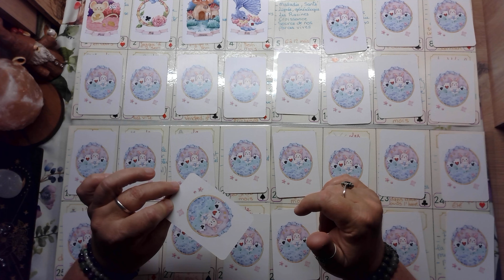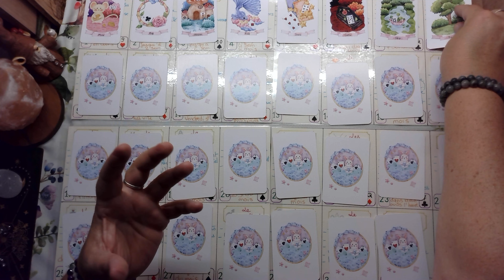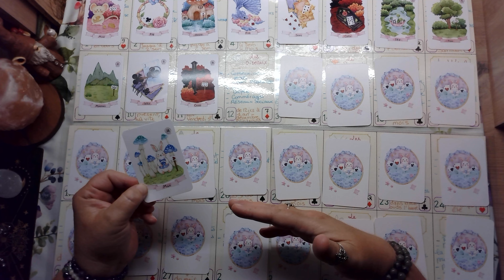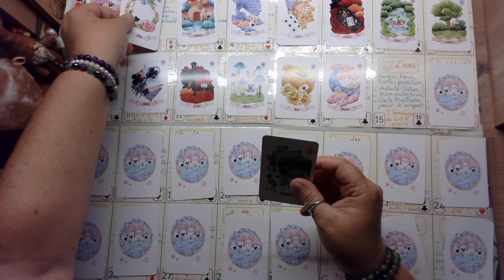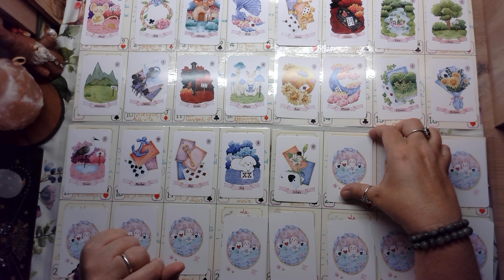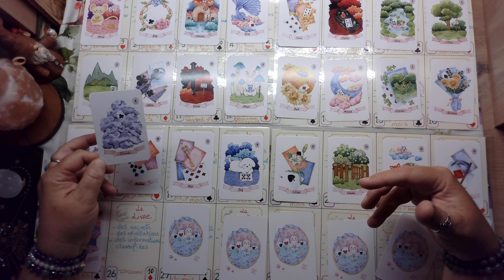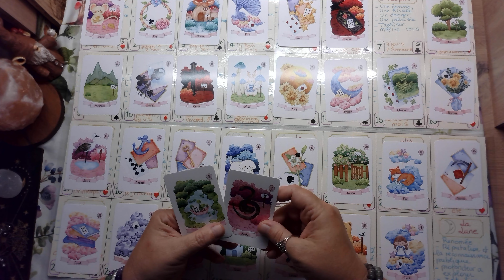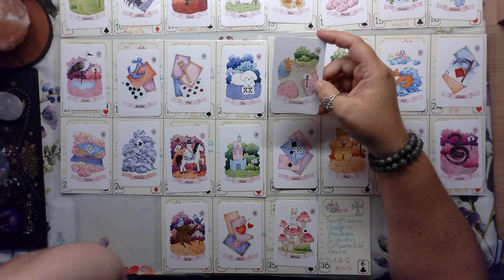Scorpion ♏ août 2024 🌟 Vue générale avec le grand tableau Lenormand